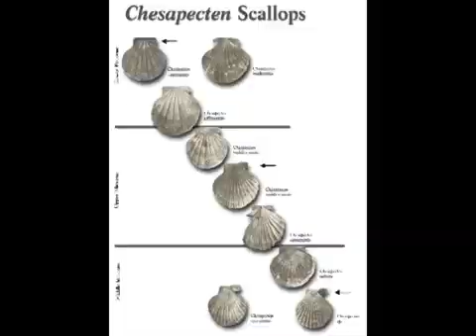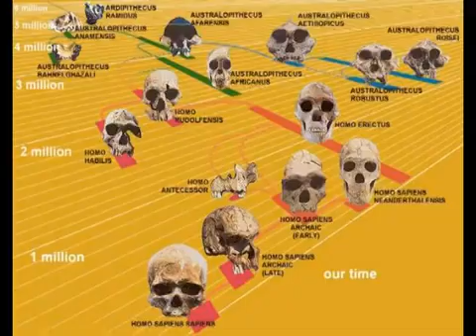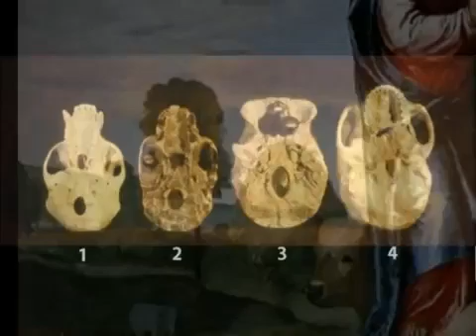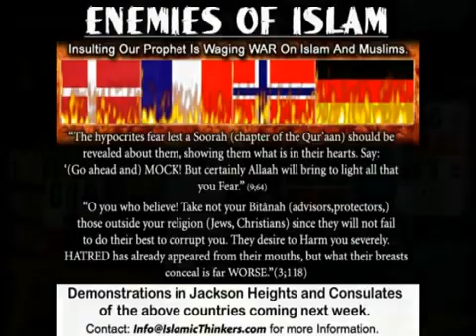Vysvetlené jednoducho: Vedecké dôkazy (SK titulky)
V poslednom videu zo série si posvietime bližšie na to, ako si môžeme byť istí, že vedeckým poznaním dokážeme získať relatívne presný obraz o histórii sveta a vesmíru, a poukážeme na to, že dôkazy by sa nemali hodnotiť len samostatne, ale predovšetkým vo vzájomnej súvislosti.